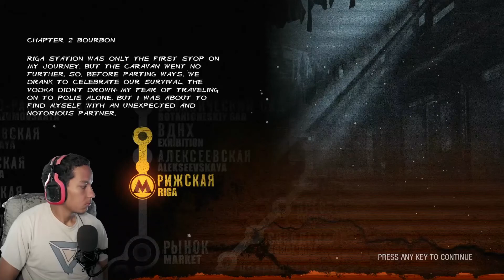Let's Play: Metro 2033 (Part 1)